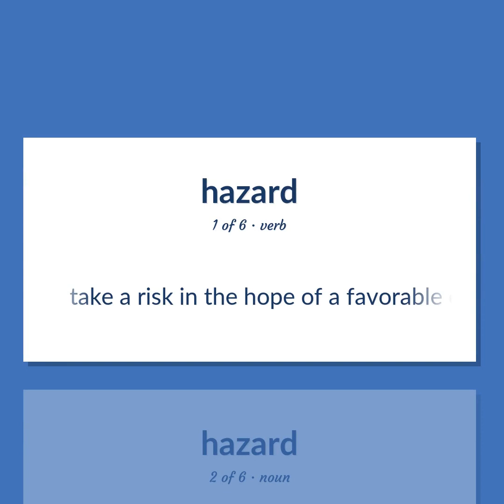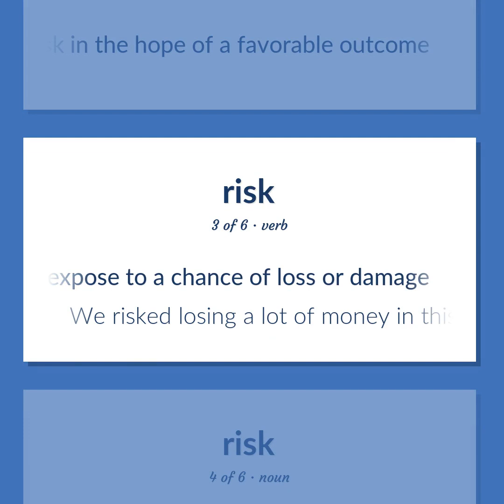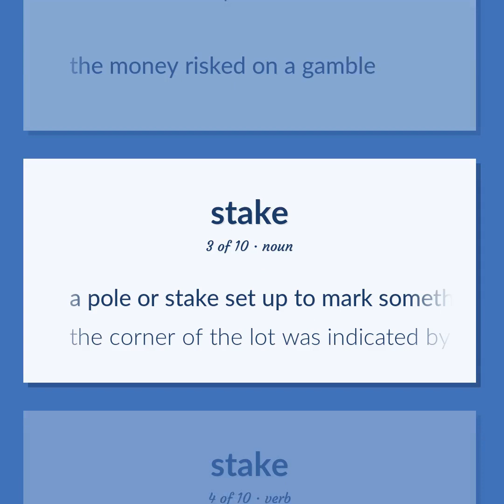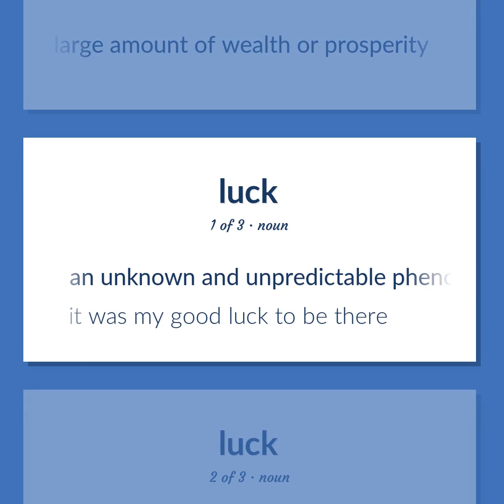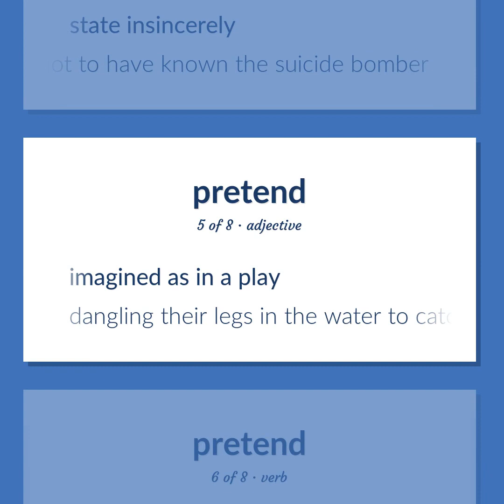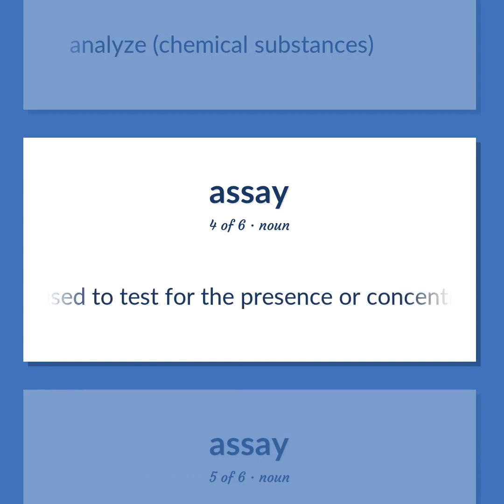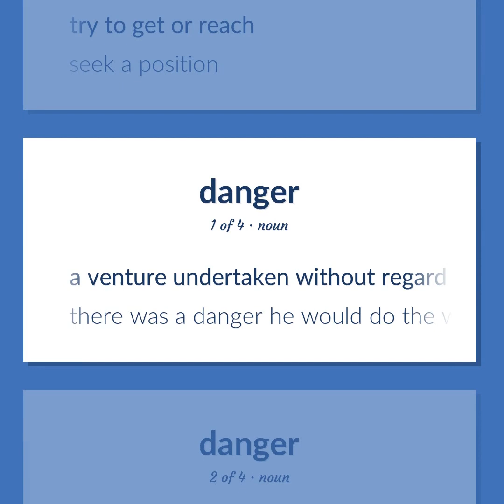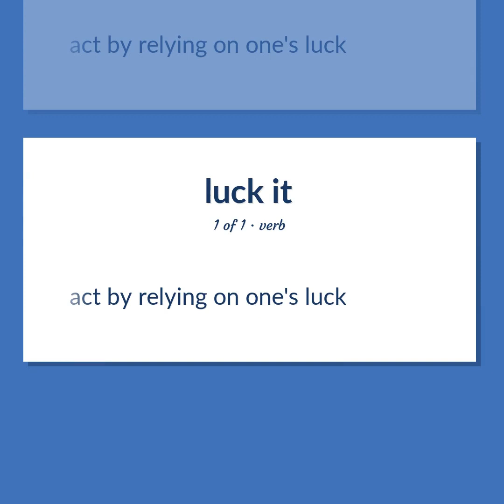Hazards - 123 English Vocabulary Flashcards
HAZARDS meaning. Following our free educational materials, you learn English in a great way with ease and efficiency.